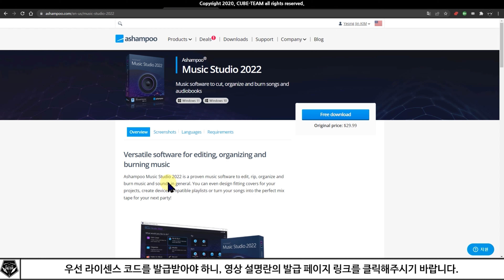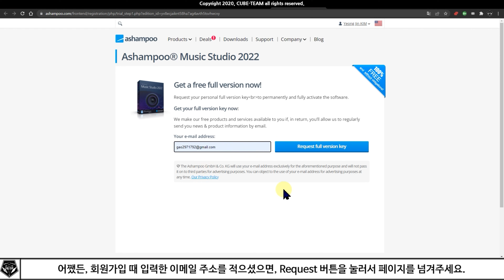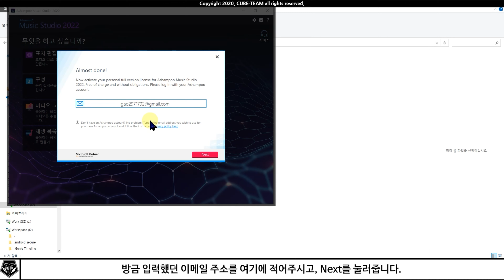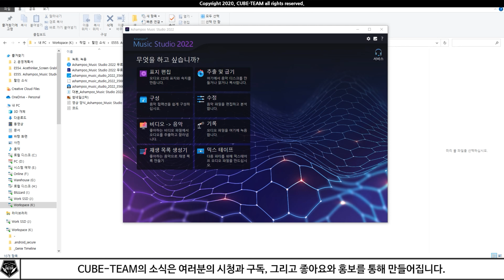무료 소식 0512 # 영상의 소리까지 편집하는, 음원 편집 프로그램 Ashampoo Music Studio 2022 무료배포 (정가 36,000원)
* 독일에서 온 음원 편집 프로그램, Ashampoo Music Studio 2022 무료배포 중
* 정가 36,000원

- 배포 종료 :  ?

※ 권리자의 의사에 따라 조기 종료 및 연장될 수 있으니, 명시된 기간이 끝났어도 시도해보시는 것을 추천드립니다.

- 라이센스 ID : -

* 참고 영상

* 예시 영상